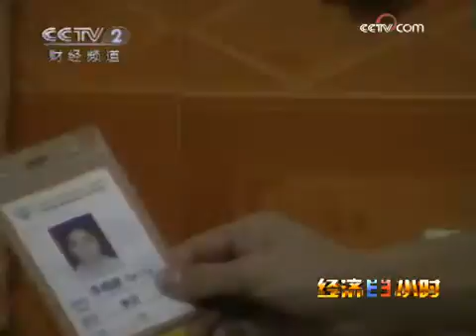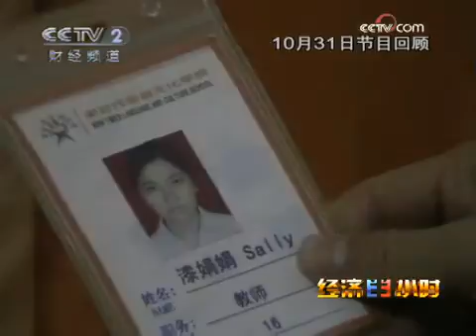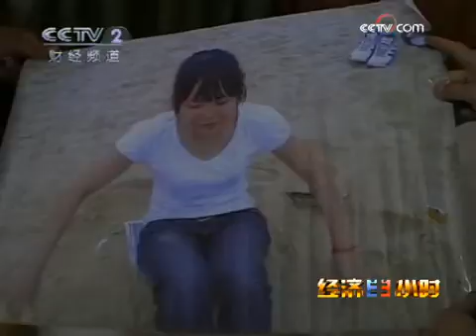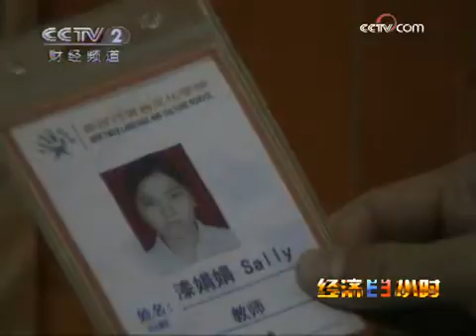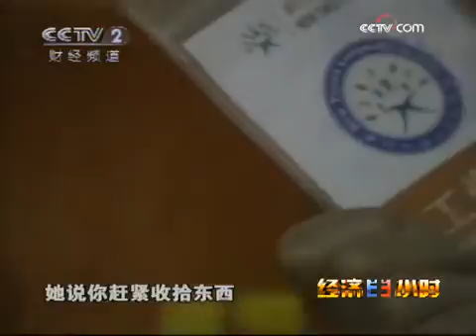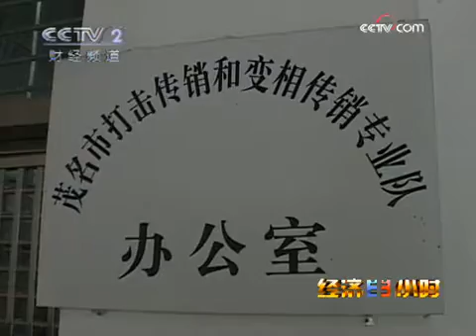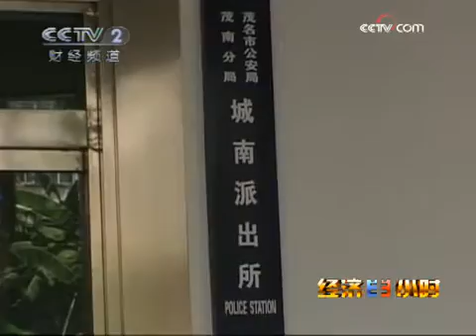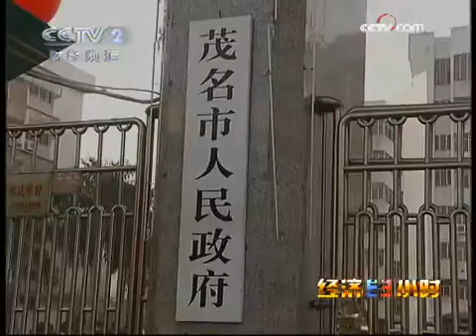经济半小时 经济半小时 2009-11-12